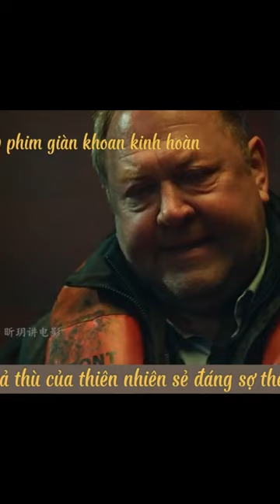Review phim giàn khoan kinh hoàng 2: phần 4